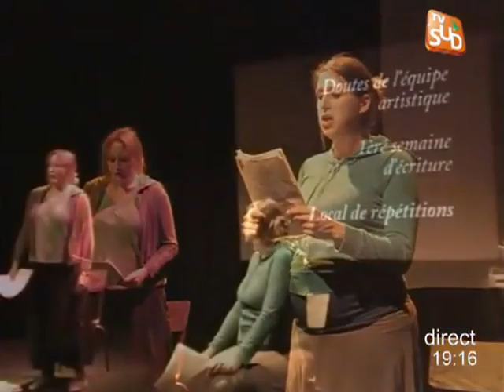Les Aléas du Direct : Festival Chap'au Théatre - Montpellier (20/09)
Sites webs/blogs, copiez cette vidéo avec le bouton "Intégrer" !
Les Aléas du Direct : Festival Chap'au Théatre - Montpellier (20/09). Pour exploitation TV, droits réservés, nous contacter